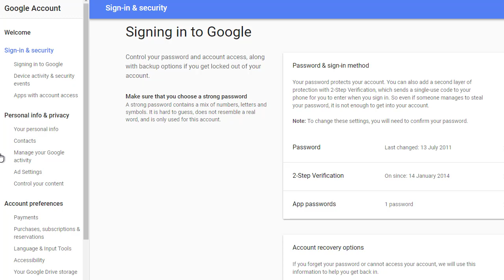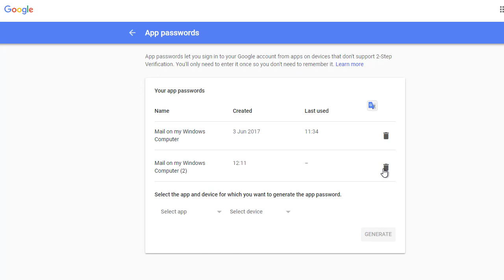Free Gmail Accounts do have Application Passwords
On one machine, I did get an alert in my gmail about using a less secure app & enabled but gmail still refused to connect.

The 2013 machine had 2 factor security turned on & it suggested an app specific password which is not available via the free gmail account. Perhaps that is available with business gmail. Since then we turned off 2 factor security but Outlook refuses to login with Google mail servers

Any possible way to access gmail from Outlook? Does Gsuite - Business Gmail help?

Applicaton Passwords do still exist with free gmail accounts